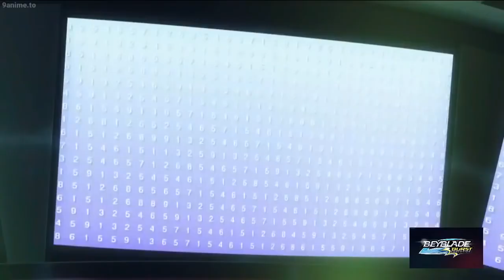Luinor's Destruction! Shu Vs Lui! Beyblade Burst Evolution ENG DUB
HELP PAYEER CHANNEL
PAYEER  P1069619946